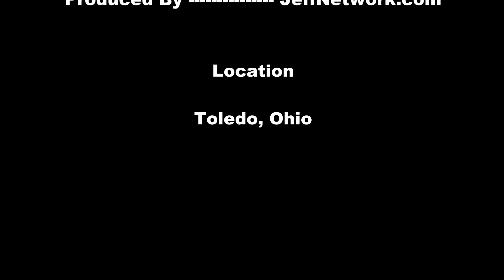2013 Toyota Avalon 4DR XLE Premium At 2013 Toledo Auto Show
Footage from the 2013 Toledo Auto Show